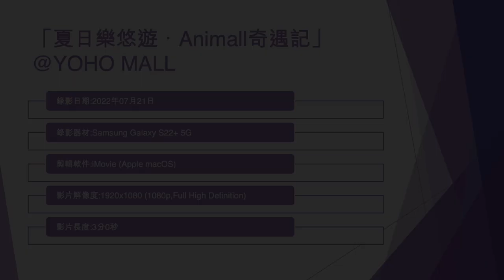「夏日樂悠遊．Animall奇遇記」@YOHO MALL (2) - 2022年07月21日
錄影日期:2022年07月21日
錄影器材:Samsung Galaxy S22+ 5G
剪輯軟件:iMovie (Apple macOS)
影片解像度:1920x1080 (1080p,Full High Definition)
影片長度:3分0秒